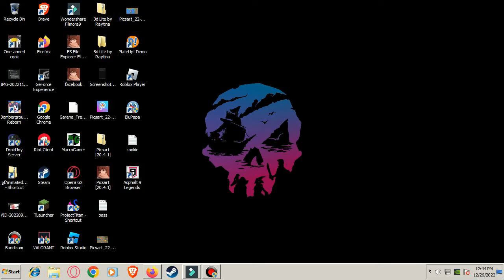4GB RAM + CORE 2 DUO💔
Leogaga 1.3 is best for low end pc especially for 4gb ram or core 2 dou proccessor.
This is very smooth but its does not a advance keymapping like bluestack 4 and 5
1 share = 1 support

🎧Song:
🎧NEFFEX - Fade:

smartgaga free fire gameplay 4gb ram,
smartgaga free fire gameplay 4gb ram and 1tb hdd,
smartgaga free fire gameplay 4gb ram and 128gb ssd,
smartgaga free fire gameplay 4gb ram and 8gb ram,
smartgaga free fire gameplay 4gb ram android,
smartgaga free fire gameplay 4gb ram and 16gb,
smartgaga free fire pc 4gb ram,
smartgaga free fire gameplay 1gb ram,
smartgaga free fire gameplay 4gb ram bluetooth dvdrw windows 10,
smartgaga free fire gameplay 4gb ram be enough for gaming,
smartgaga free fire gameplay 4gb ram mean,
smartgaga free fire gameplay 4gb ram mobile,
smartgaga free fire gameplay 4gb ram mac,
smartgaga free fire gameplay 4gb ram not enough dodge,
smartgaga free fire gameplay 4gb ram not enough,
smartgaga free fire gameplay 4gb ram not enough anymore,
smartgaga free fire gameplay 4gb ram new,
smartgaga free fire gameplay 4gb ram or 1 8gb,
smartgaga free fire gameplay 4gb ram or 2 8gb,
smartgaga free fire gameplay 4gb ram or 1 8gb ram,
smartgaga free fire gameplay 4gb ram phones under $200,